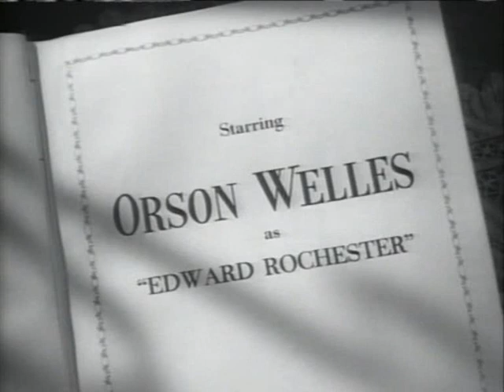Jane Eyre 1944_ Farewell, Mr. Rochester (spa)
Jane le dice a Rochester que quiere irse.